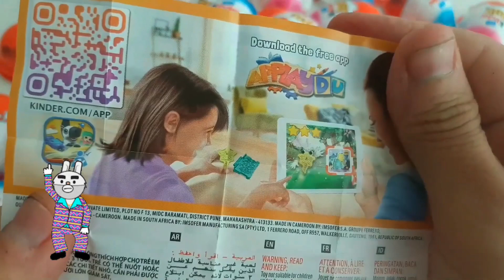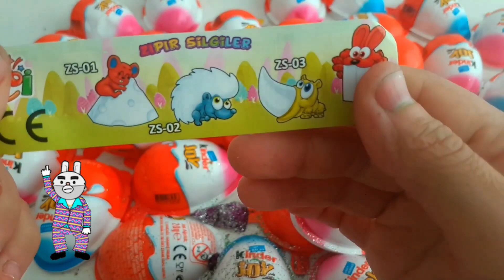ASMR MUKBANG |직접 만든 갤럭시 꿀 젤리 블루 디저트 아이스크림 먹방 & 레시피 DESSERT Galaxy Honey Jelly Color CANDY#shorts